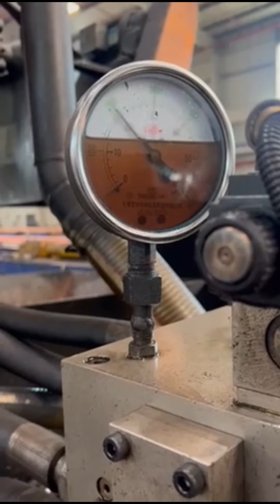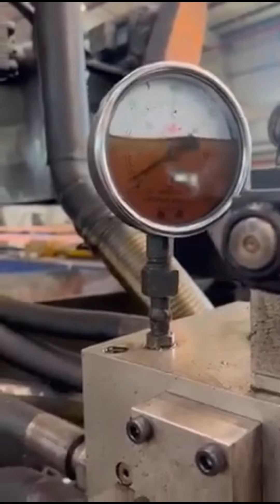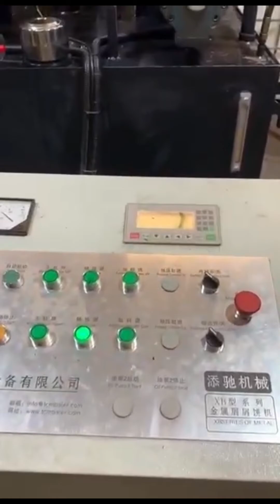Chip Compactor Factory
Details of Chip Compactor Factory, Chip Compactor, chip compactor machine,

TCMBALER is a professional Chip Compactor Factory manufacturer and supplier in China for more than 20 years, and we can offer Chip Compactor Factory for sale with a cheap wholsale factory price for our customers without any agent or dealers if you wanner buy our Chip Compactor Factory.